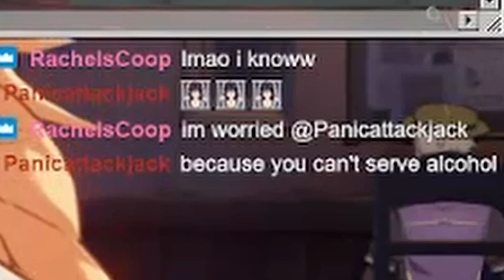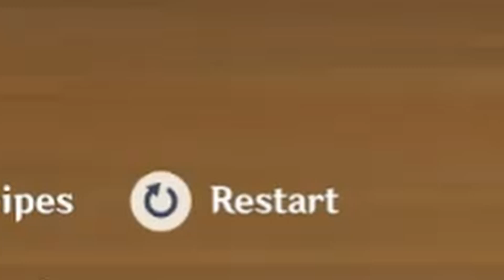this game will never make it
I spent too long on this thumbnail and now idk how to compensate for my time lol

You are valid. You are worth it. Keep surviving and goodnight! 💕

HELLO fellow humans- I wonder, do we like the 'little owls' or 'fellow humans' more. Personally, I like the ladder because climbing is a good hobby [its not a typo if it's a joke~]

Today we are playing Genshin Impact's new event, that I didn't get to edit in time and now the event is over with but nonetheless, new event where we get to become a bartender in the local Angel Share's Tavern in Mondstadt! Otherwise known as 'Papa's Genshineria' chat and I got to become the best barista Teyvat has ever seen... well perhaps if you take out the fact of having to mix juice and milk together. Poor Shenhe. She deserves better.

Genshin Impact is an open world RPG taking place in Teyvat. The main story focuses on The Traveler who is searching for their long lost twin with their emergency food-- no, companion, Paimon. Genshin features an action-based battling system as you travel across the nations leveling up your characters. From the main story to side quests, Genshin is filled with loads of content to enjoy! [Not Sponsored | Just testing out the algorithm]